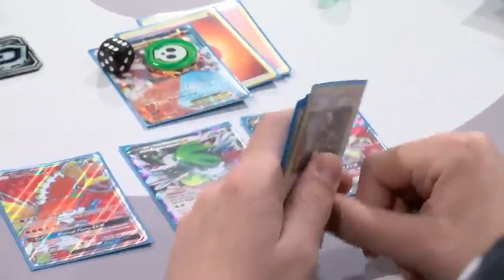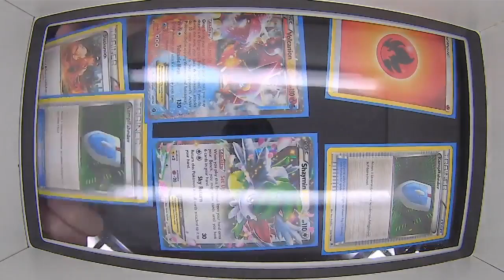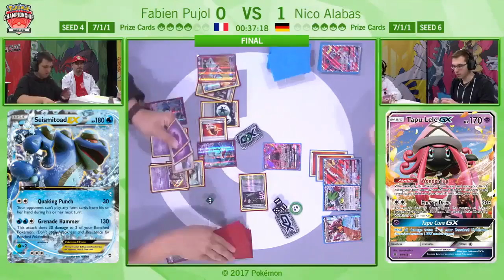TCG FINALS Pokemon Bilbao Special Championship EXPANDED 2017 Fabien Pujol Vs Nico Alabas